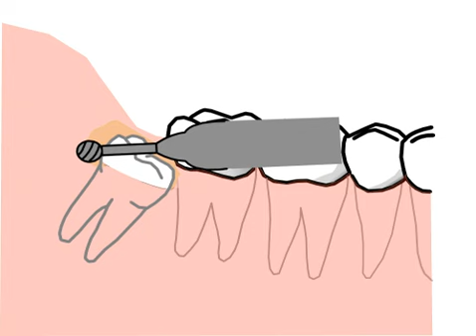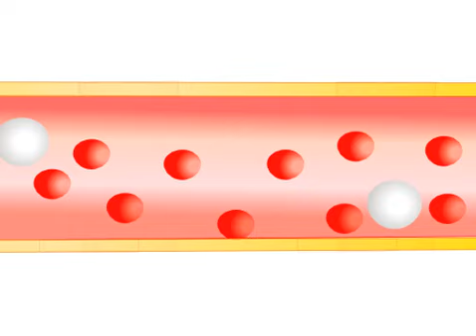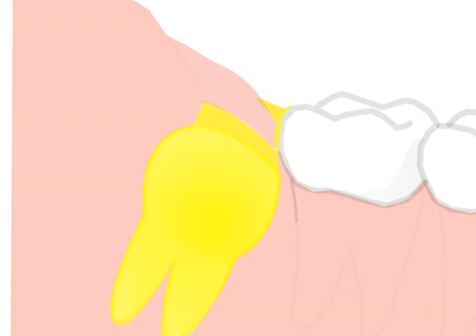some general problems and risks removing wisdom teeth in an animated film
What are the risks of an operation removing a impacted wisdom tooth?
The doctors distinguish general and specific problems.
In this trickfilm we would like to explain the major general complications like pain, swelling and infection.
In our other animation we explain the spezific problems like damaging of die nerves.

The video is intended for general information only and does not replace the need for personal advice from a qualified health professional.

the spoken text::
The risks shown in this short animated film may appear with every wound.
They arise even more often than the special complications (which are explained in our other film), and normally they don´t last that long.
Mostly after removing a wisdom tooth the patient feels pain. It lasts normally some days and with pain killers it is easily controllable.
The pain uprises through irritation of the ends of the nerves in the operation wound.
We try to reduce the pain by removing the bone very slowly and with less pressure.
The wound healing is suspicious, if obvious complaints crop up again suddenly after a painless phase of some days. A swelling of the jowl occurs almost ever and it even intensifies until the second day after the operation.
After one week it has mostly already disappeard.
Heat sinks may reduce the swelling but also the pain.
Actually, behind the swelling burrows an useful clearance of the body.
The body must get the defending cells out of the bloodstream into the injured tissue.
Then the bloodstream is slowed down, the jowl warms up.
The vessels become permeable and the defending cells can get into the tissue.
Together with the defending cells also liquid penetrates into the tissue and it leads to a swelling.
Finally the subject inflammation: normally after having sutured the wound, it is rebuilt into new bone.
But especially this area is washed around with leftovers which might also stay in the wound.
An inflammation appears classically after three weeks after the intervention.
The hole in the bone gets pus-filled.
The patient recognizes once again a swelling of the jowl and because of the pus a bad taste in  the mouth.
On the other hand, the pain is comparatively less.
Normally the treatment is easy by ensuring, that there is enough outflow out of the wound.
If the wounds are endangered, we always put in a tamponade immediately which guarantees the draining off.